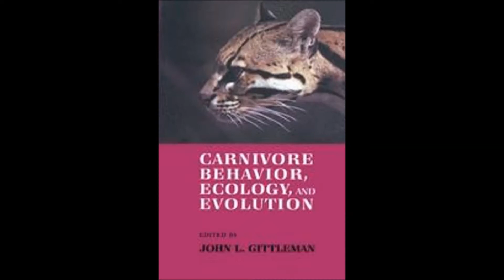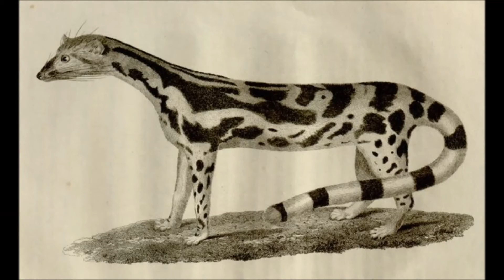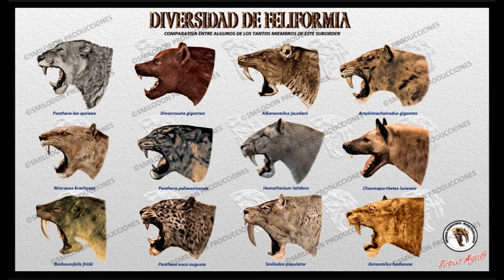The quest for Balance part 12 - Feliformia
Feliformia